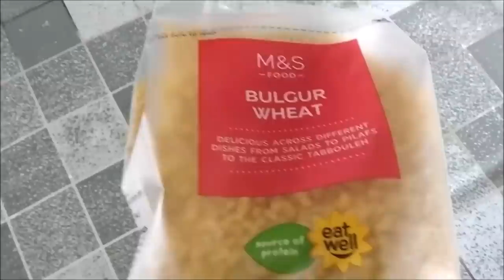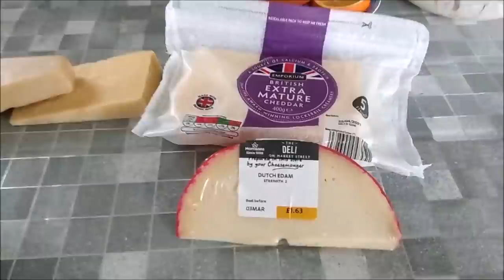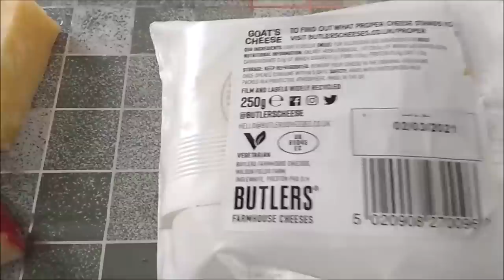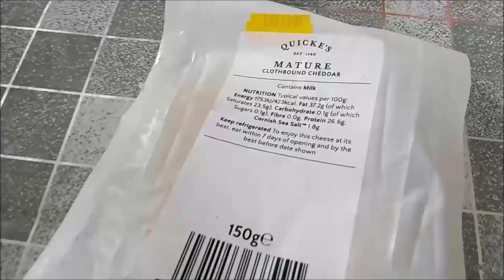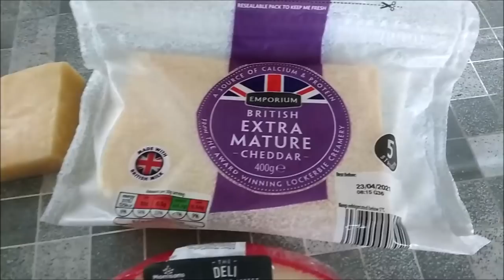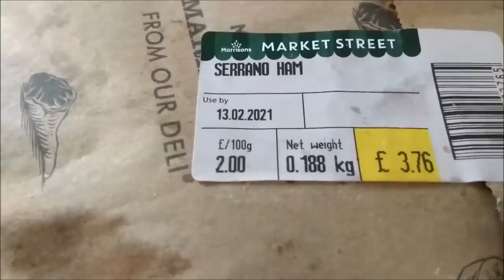ЗАВТРАК РУССКОЙ ЭМИГРАНТКИ. АНГЛИЙСКИЕ СЫРЫ ЦЕНА & КАЧЕСТВО.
ЗАВТРАК РУССКОЙ ЭМИГРАНТКИ. РУКИ ВВЕРХ. АНГЛИЙСКИЕ СЫРЫ ЦЕНА & КАЧЕСТВО.
Для  тех,  кто  желает  ссылки  по темам  видео: ( двойной клик  на  синие  цифры) :
 0:20 - ЗАВТРАК  РУССКОЙ  ЭМИГРАНТКИ
 1:10 - ЗАРЯДКА  "РУКИ ВВЕРХ"
 2:16 - ВТОРОЙ ЗАВТРАК
 3:52 - АНГЛИЙСКИЕ  СЫРЫ
 6:55 - ЦЕНА  & КАЧЕСТВО.
 9:23 - НАБОР  ДЛЯ СЫРА
 10:23 - ИСПАНСКИЙ ХАМОН
  12:44 - МОЯ ГОСТИНАЯ

— мат,
— спам,
— реклама посторонних ресурсов.
Нарушители блокируются.